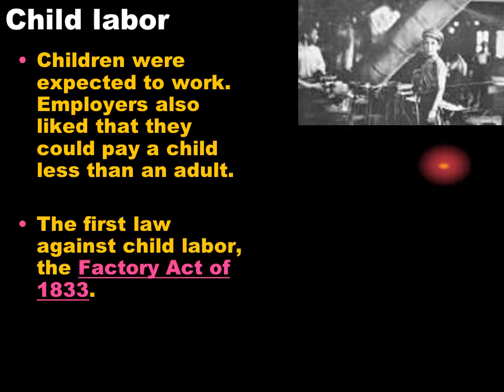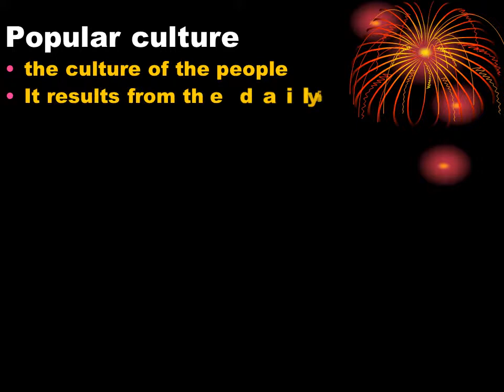What were Social effects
Child labor
Children were expected to work. Employers also liked that they could pay a child less than an adult.

Твір "What were Social effects", створений Yuriy Kokotsky ліцензовано за ліцензією Creative Commons Із Зазначенням Авторства 4.0 Міжнародна.
The first law against child labor, the Factory Act of 1833.
Children younger than nine were not allowed to work,
children were not permitted to work at night
The work day of youth under the age of 18 was limited to twelve hours
Housing
Poor people lived in small houses in cramped streets. These homes would share toilet facilities, have open sewers and would be at risk of damp. Conditions did improve during the 19th century as public health acts were introduced covering things such as sewage, hygiene and making some boundaries upon the construction of homes. Not everybody lived in homes like these. The Industrial Revolution created a larger middle class of professionals such as lawyers and doctors. The conditions for the poor improved over the course of the 19th century because of government and local plans which led to cities becoming cleaner places, but life had not been easy for the poor before industrialization.
Popular culture
Popular culture
the culture of the people
It results from the daily interactions, needs and desires and cultural 'moments' that make up the everyday lives of the mainstream.
It can include any number of practices, including those pertaining to cooking, clothing, mass media and the many facets of entertainment such as sports and literature.
People like to feel a part of a group and to understand their cultural identity within that group, which tends to happen naturally in a small, somewhat isolated community.